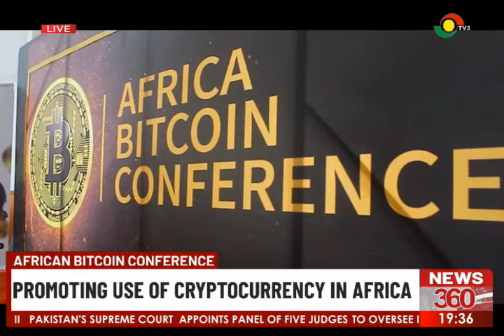African bitcoin conference: Promoting use of cryptocurrency in Africa.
The agenda of first bitcoin conference organized in Africa was to create awareness and promote the adoption of bitcoin in Africa by instituting regulatory frameworks.